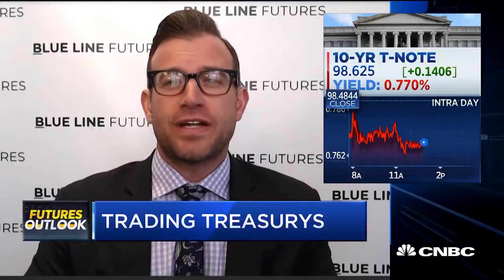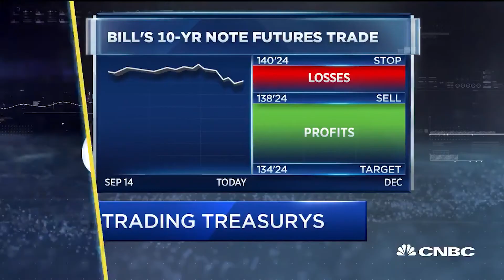Where are bond yields headed? | Bill Baruch weighs in on CNBC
Bill Baruch joined CNBC with his take on 10-Year Note Futures. With an election-play trade, Bill shares his thoughts on what's going to drive treasury yields going forward.